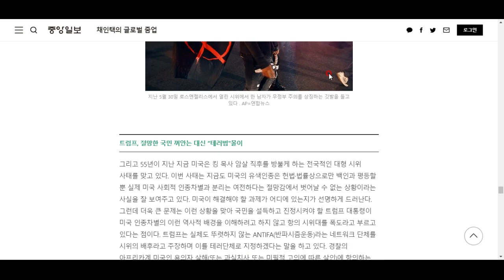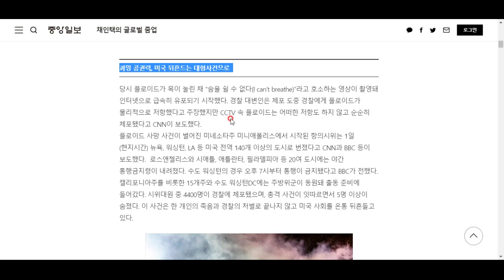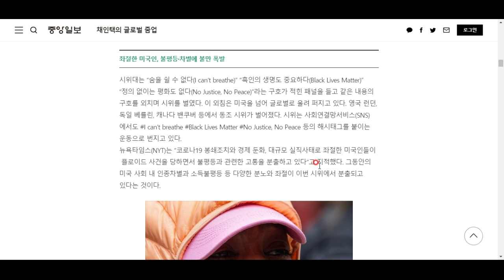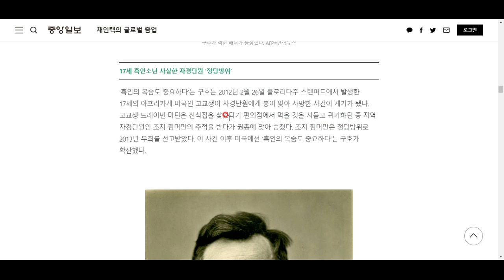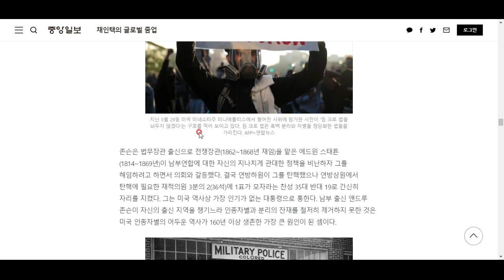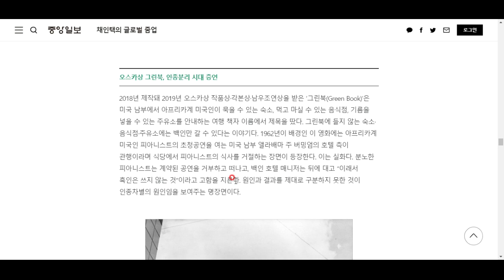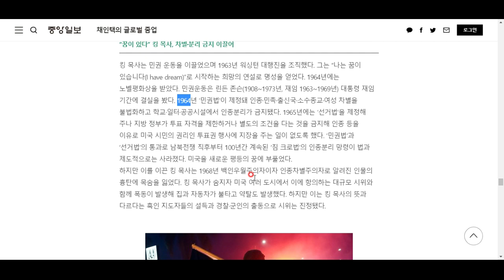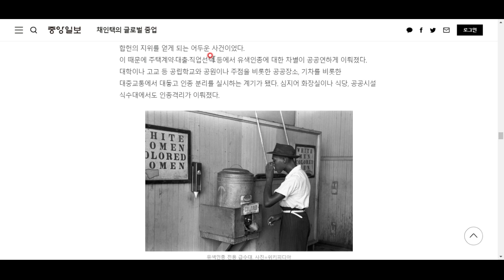미국의 인종차별 반대 시위, 그리고 인종차별의 역사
미국, 이대로 괜찮은 걸까요? 트럼프는요? 미국도 전환점에 서 있는 것 같습니다.